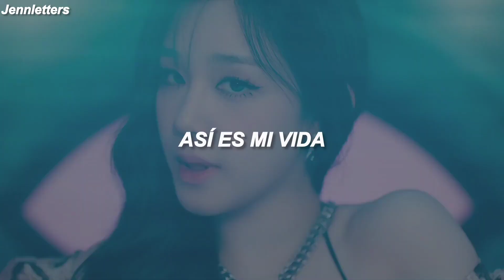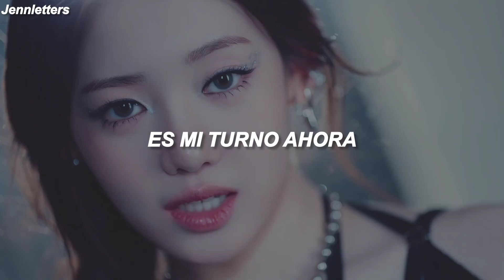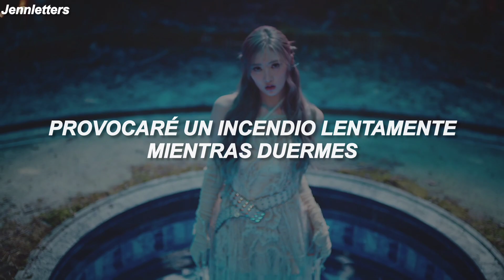BABYMONSTER - SHEESH (Traducida al Español)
Letra:
Da-la-lun-dun
Da-la-lun-dun
Da-la-lun-dun
Baby, I'ma monster
Mano, a mano
I see you in slow-mo
You know you're in trouble
Ooh-hoo-hoo-hoo
발버둥 쳐봐
어차피 손바닥
위에서 못 나가
You know that
눈을 뜬 순간
피어나
All eyes on me
불을 질러라
Yeah, you ain't seen nothing yet
Got them all going
Sheesh, sheesh
Sheesh, sheesh, sheesh, yeah
B-A-B-Y-M-O-N
Sheesh, sheesh
Yo hold on 쉿
걍 들이부어라 네 달팽이관에
이건 네 귀에 줄 축복
음악에 맞춰 걍 춤 춰
히비리 합 합 boom, boom, pow
분위기 타올라 너네들 눈 돌아
띵하니 적잖이 충격일 거야
Crown this queen
홈런은 쳤고 내 다음은 위
어중이떠중이 중간 아님
날 보고 닫혔던 입들 say
Sheesh, sheesh, sheesh
You know what it is
I be running this
Pull up in a ghost
Peek a, peek a boo, hoo
Vroom, vroom
너네 심장에 박동이, pump, pump, pop
Pedal to the metal
Click, clack, click
Put 'em up to the sky
High, high, high, high
눈을 뜬 순간
피어나
불을 질러라
Sheesh, sheesh
B-A-B-Y-M-O-N
Sheesh, sheesh
마음껏 웃어봐
이젠 내 차례니까
천천히 불태워 네가 잠든 사이
Time’s up
올라가 올라가 더
꼭대기 꼭대기로
하늘 위 하늘 위로
Fly away
온 세상을 뒤집어
Come on, let's ride
Baby, I'ma monster
B-A-B-Y-M-O-N
Tell a friend, tell a friend, tell a friend
B-A-B-Y-M-O-N
Tell a friend, tell a friend, tell a friend (Let's go)
Jump, jump and let it go
Watch out we on a roll
Rum, pump, pump, pump it up then